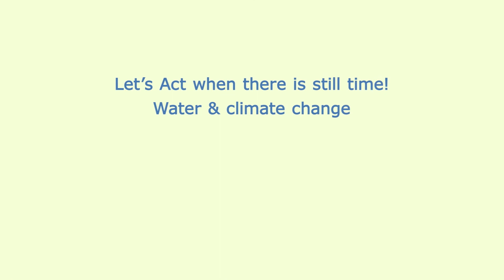Water; the most precious resource of human beings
As the world is commemorating the WorldOceansDay, it is time to preserve water, the most precious resource of human being. Let’s act to use water wisely today and everyday to save lives tomorrow.